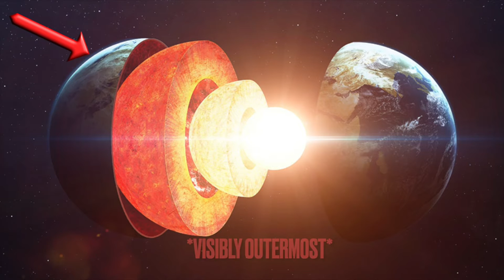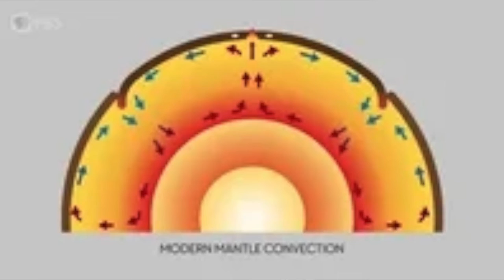The Layers of the Earth explained & Fun Facts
I hope this video is able to simply and clearly explain this topic to ones who don't know.